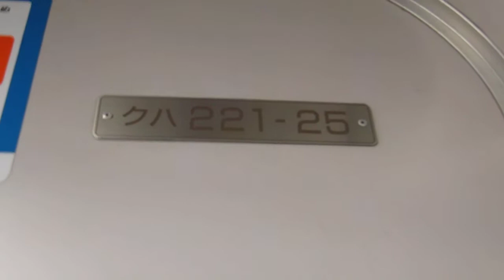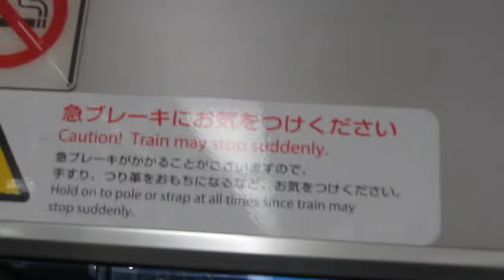JR西日本 223系1000番台 普通 米原行き 113系 草津線 柘植行き 221系 A１編成 前面転落防止外幌付き 普通 網干行き 南草津駅 膳所駅 20170324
JR西日本
223系1000番台 普通 米原行き
113系 草津線 柘植行き
221系 A１編成  前面転落防止外幌付き  普通 網干行き